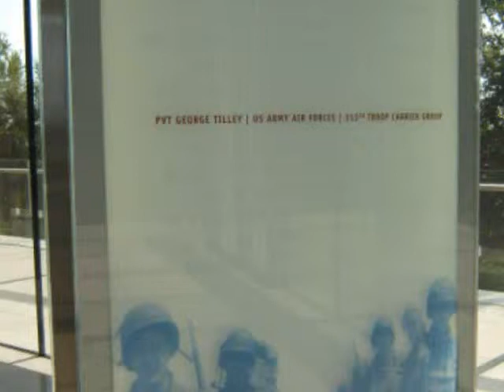Normandia - Colleville sur Mer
2009 Normandia Colleville sur Mer cimitero americano